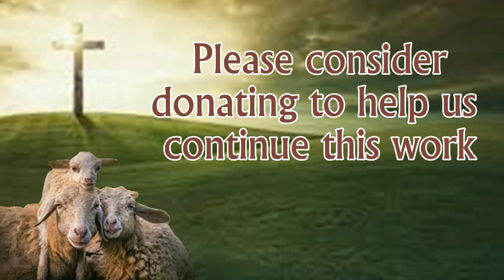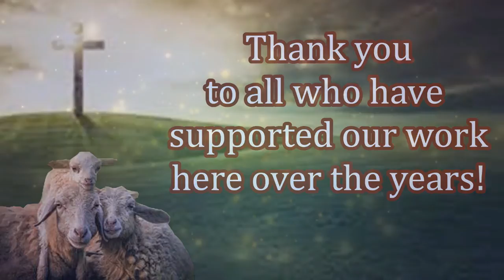New Believers Receiving The Gospel In India!